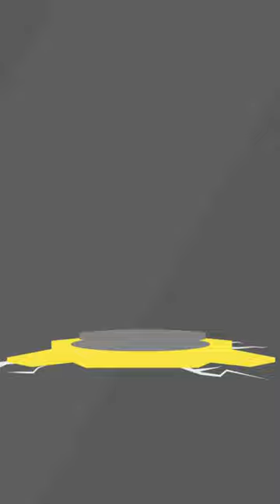Brasch Tactics: Armor Piercing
General Brasch is back to train our recruits on getting past the toughest of armored foes!